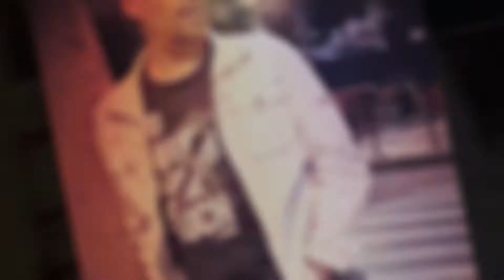Fiestas de Mostoles del 2 de mayo 2018 con la Peña Mostoles City